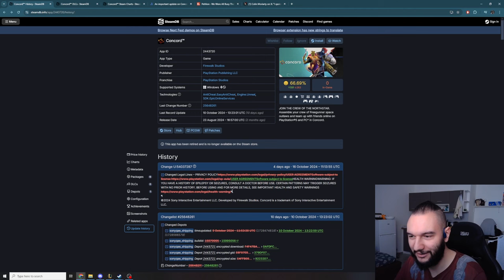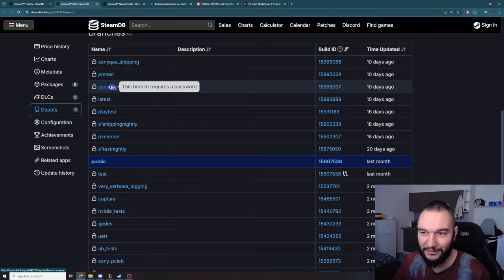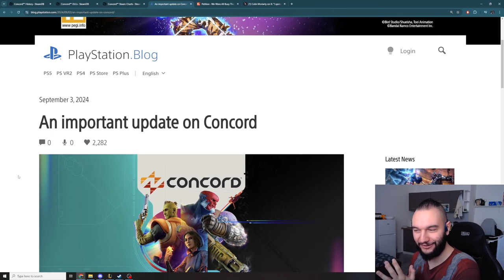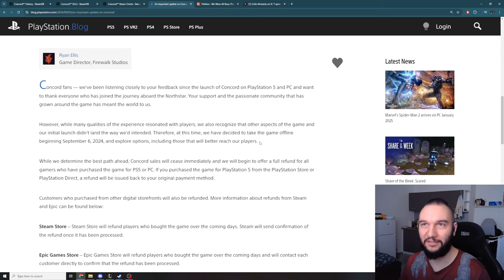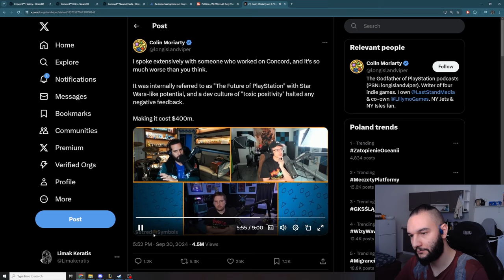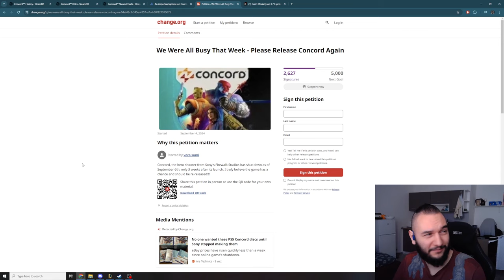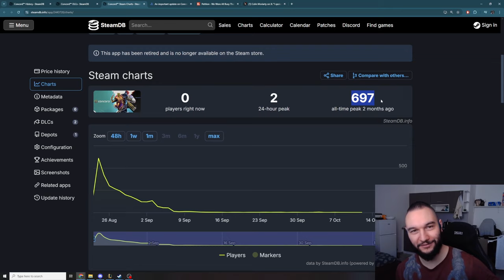Czy Sony wskrzesi Concorda ze zmarłych?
Najdroższa gra Sony dotychczas okazała się największą porażką branży gier wideo, ale japoński gigant nie odpuszcza! Podobno wsadzili w grę 400 milionów dolarów, a teraz Concord dostaje regularne update'y na steamie. Nie jest to może stuprocentowe potwierdzenie, że Concord powróci, ale może jeszcze będziemy mieli okazję zagrać w tę legendarną grę :,)

Na kanale znajdziecie też zapisy z transmisji z takich gier jak: Lies of P, Cyberpunk 2077: Phantom Liberty, Gothic, Gothic 2: Noc Kruka, Kroniki Myrtany: Archolos, Cienie Przeszłości, Baldur's Gate 3, Elden Ring: Shadow of the Erdtree, Risen, Kingdom Come: Deliverance, Black Myth: Wukong, Sekiro: Shadows Die Twice, Warhammer 40,000: Space Marine 2 i Wiedźmin.